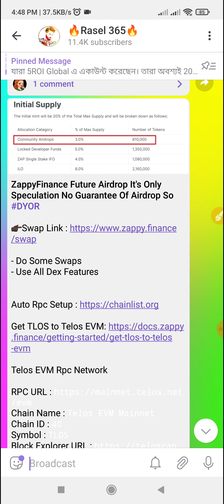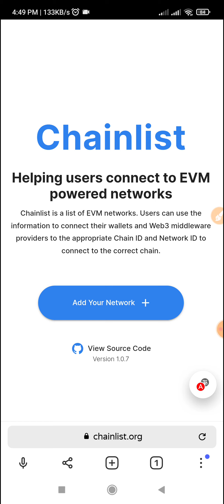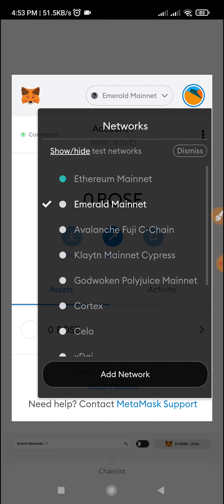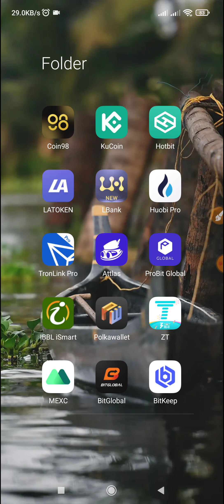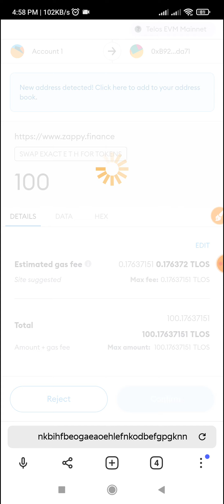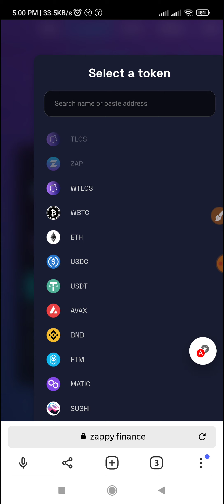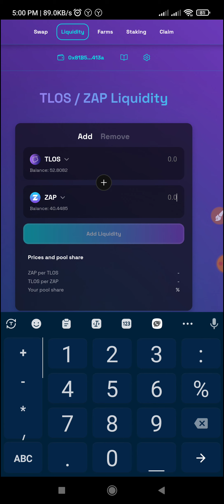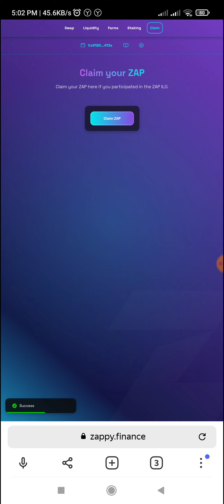ZappyFinance Future Airdrop।সবাই ৫০০$ থেকে 1000$ ইনকাম করুন।Zappy Finance swap airdrop।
Airdrop এ কি ভাবে কাজ করতে হয় দেখে নিন

নতুন,নতুন সব Earnings Site পেতে আমাদের সাথে থাকুন এবং online থেকে Free তে টাকা ইনকাম করার ইচ্ছা থাকলে অবশ্যই আমার
RASEL 365 এই channel টি কে
আর ভিডিও টি ভালো লাগলে অবশ্যই
কোন প্রকার সমস্যা হলে help এর জন্য Telegram Group এ নক দিন ইনশাল্লাহ  সাহায্য করবো।